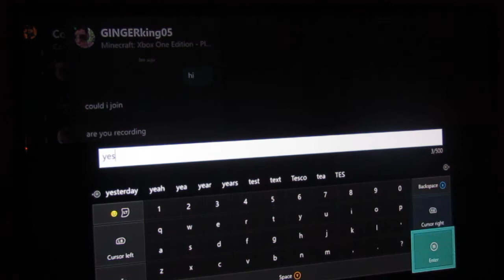Minecraft Xbox - The Dropper [121]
In this episode I start building a dropper game.